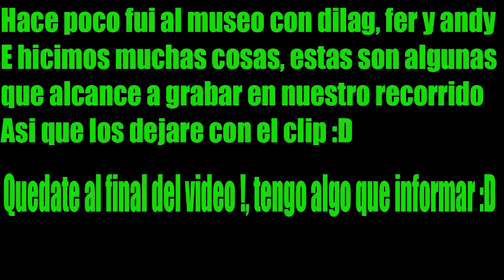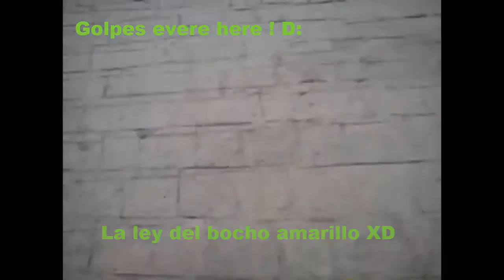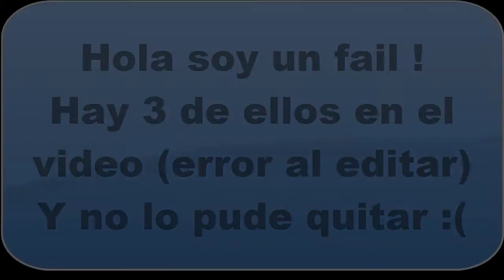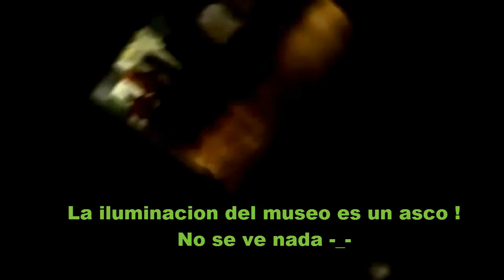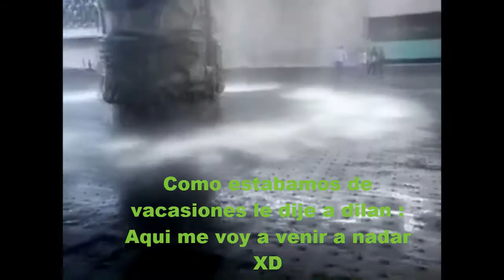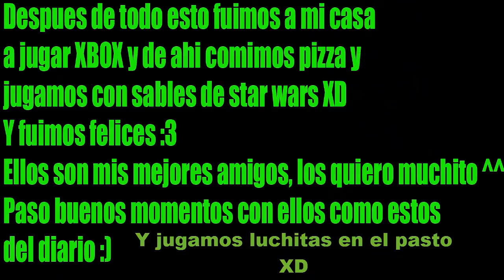Un Dia En El Museo, Un Ojo Iluminati & Agradecimiento | Especial 300 Subs | Vlog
Hola !, espero les haya gustao este video, la verdad es en el que he invertido mas tiempo editando !, Gracias por su apoyo y
Gracias por los 300 subs, pronto subire un nuevo juego al canal :D
☛☛ Skype: RetiredCard_YT
☛☛ Gamertag De Xbox Live : RetiredCard5538
☛☛ Añademe a steam : Daxteneitor93 (RetiredCard_YT)
Preguntas Frecuentes :
Tienes un canal y quieres ser partner ? contactame y yo te ayudare ! :D
Quieres grabar conmigo una serie ? : La verdad me gusta mas trabajar solo asi que ...
Que consolas tienes ? : Xbox 360, PSP, PS2 y una buena laptop
Con que grabas la pc ? : Con Mirillis - Action! y Fraps
Con que editas ? : Camtasia Studio 7 y Sony Vegas 12
Servidores de minecraft en los que juego ? (premiun) :
olimpo.me y cubecraftgames.net
RetiredCard ©